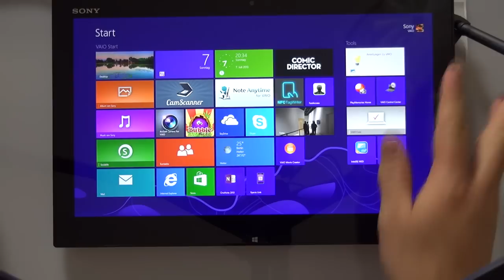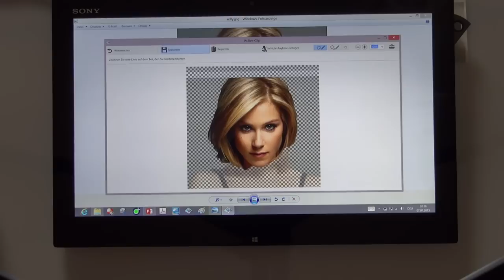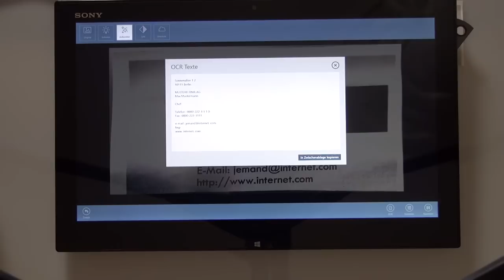Sony VAIO® Duo 13 - Besondere Apps / Stiftbedienung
Hier wird gezeigt, mit welchen Apps man den Stift nutzen kann. Weiterhin wird die CamScanner App mit der integrierten 8 MP Exmor RS-Camera vorgeführt.